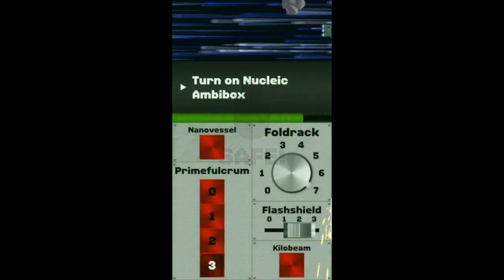10 MEJORES JUEGOS De MOVIL/CELULAR PARA JUGAR CON AMIGOS COOP/ONLINE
10 juegos para jugar con amigos cooperativo de dispositivos android/ios que son los mejores para mi gusto